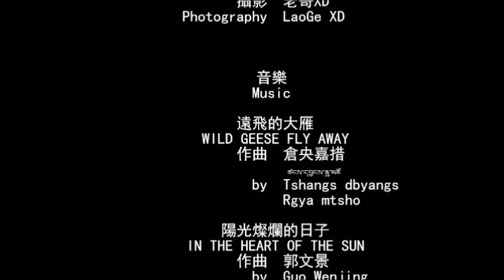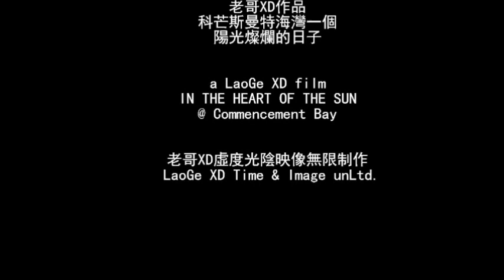陽光燦爛的日子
IN THE HEART OF THE SUN @ Commencement Bay
科芒斯曼特海灣一個陽光燦爛的日子